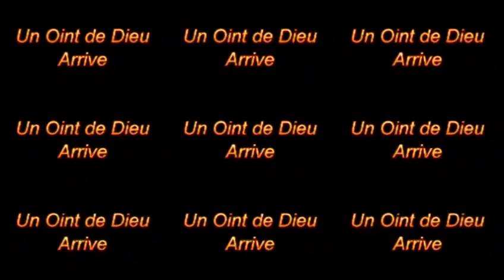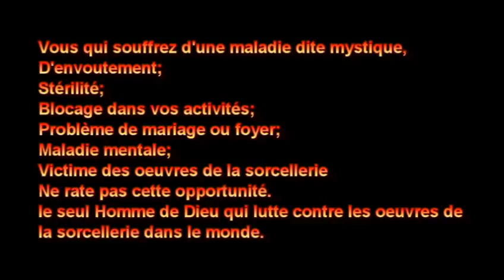RETRAITE SPIRITUELLE ACTE 2 : "Vous devez posséder votre territoire" Jeudi 22/09/2016